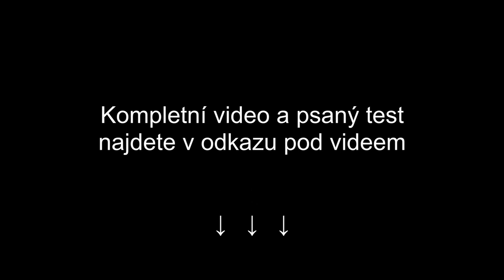První test Hondy Hornet: Pětikilo na druhou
Možná trochu hanlivě se o novém Hornetu mluví jako o nafouklé CB500F. A víte co? Ono to vlastně není vůbec špatně. Pětistovka je povedená mašina, kterou bychom šmahem mohli označit za etalon třídy. Nový Hornet z ní bere vše dobré a posouvá to na vyšší úroveň. Po první ochutnávce to vypadá, že se ve střední třídě schyluje k tuhému boji.